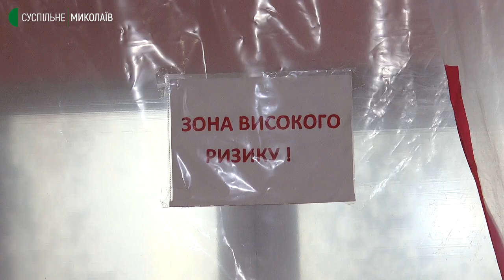У Миколаєві збільшилась кількість дітей, хворих на COVID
На Миколаївщині збільшилась кількість дітей, хворих на ковід. В Другій  міській дитячій лікарні інфекційне відділення розширили майже вдвічі. В обласній дитячій лікарні у деяких відділеннях також ставлять додаткові ліжка. З чим пов’язаний ріст захворюваності серед дітей - далі у сюжеті.

Автор: О. Гордієнко, оператор: С. Куропятник